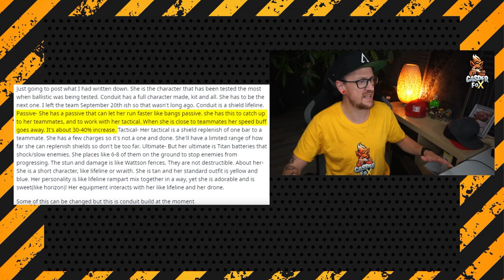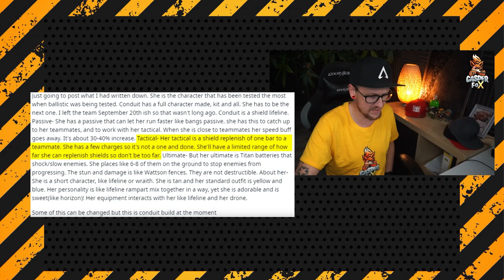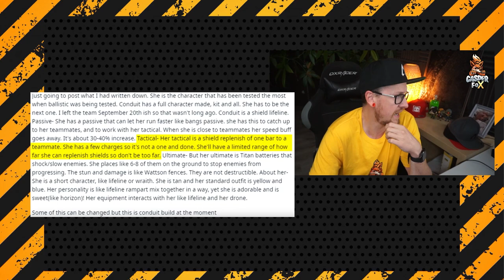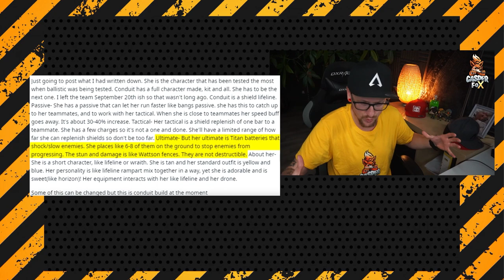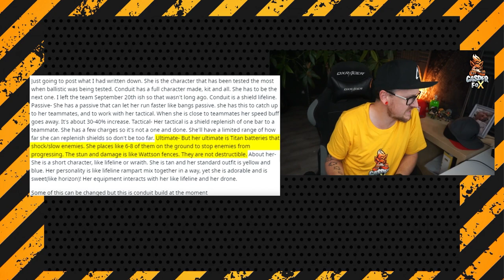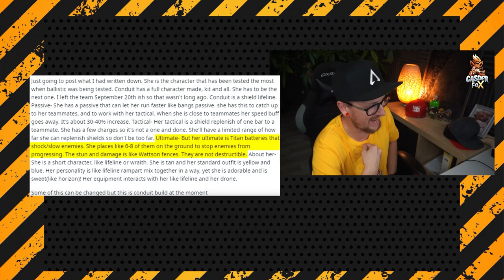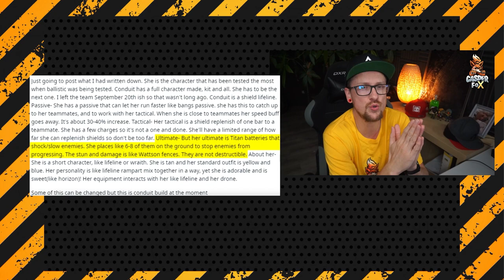KRANKE neue Fähigkeiten für Conduit geleakt Apex Legends Season 19